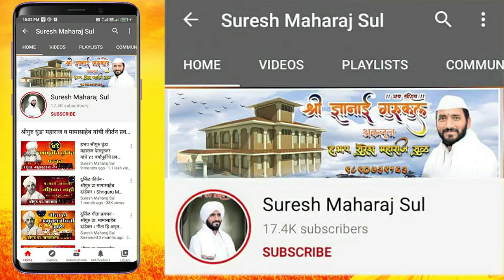दुर्मिळ कीर्तन -आता तरी पुढे हाचि उपदेश। श्रीगुरु हभप जगन्नाथ आण्णा पवार Jagannath Anna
दुर्मिळ कीर्तन - श्रीगुरु हभप जगन्नाथ आण्णा पवार ! Jagannath Anna Pawar Kirtan
Jagannath Anna Pawar
ह.भ.प.सुरेश महाराज सुळ या चॅनेलवरील ऑडिओ किंवा विडिओ डाउनलोड करून आमच्या परवानगी शिवाय इतरत्र टाकू नये, ही सक्त सूचना